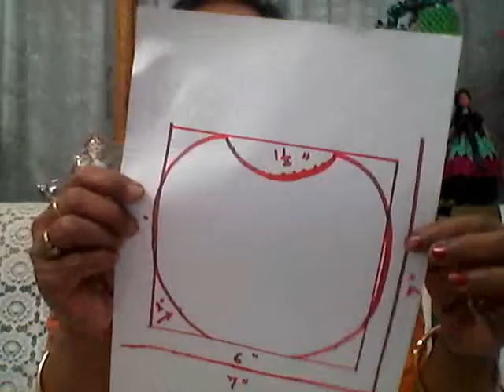DIY Your Baby Bib